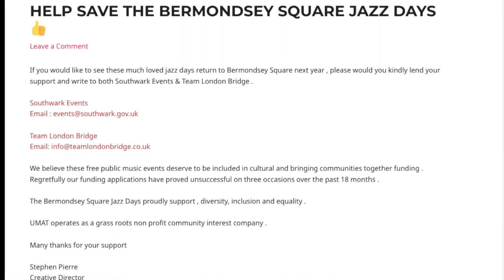PLEASE HELP SAVE THE BERMONDSEY SQUARE JAZZ DAYS!!!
BERMONDSEY SQUARE JAZZ DAYS!!! London